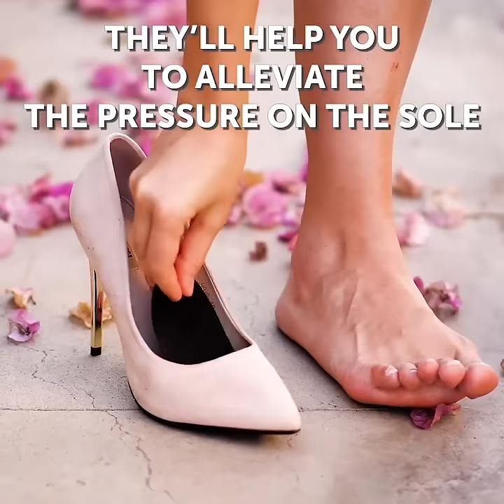22 BRILLIANT BRA HACKS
Amazing tricks you can try for your bras

Hey girls, you know how struggling it can be to find the right bra that is both comfortable and fits perfectly within your clothes. So, in this video, I am showing you some tips and tricks to revolutionize your old bras.
- You can take an old bra that you are no longer using, dress it in all sorts of lace pieces and then wear it as a cute summer crop top.
- Some bras tend to develop curving edges over time. If this happens to you, you can fix it with some thread and a needle.
- Sometimes is hard to keep strapless bras in place during the summer, but you can fix this problem by applying hot glue on the inside edges. The glue will create more friction against sweat and they will stop slipping down.
- You can repurpose a bra strap into a cute choker for a more rock fashion look.
- For those of you struggling to keep your bras organized and easily accessible, I show you how to do that using a few clothing hangers

Timestamps:
0:07 - You best decision with a bra
1:40 - How to prevent a bra from slipping down
2:56 - DIY chocker
4:55 - How to organize your bras
5:20 - Useful tricks using a bra
7:42 - How to make your bra bigger